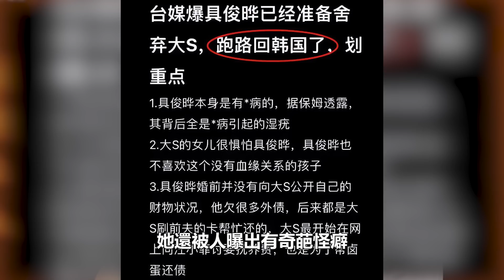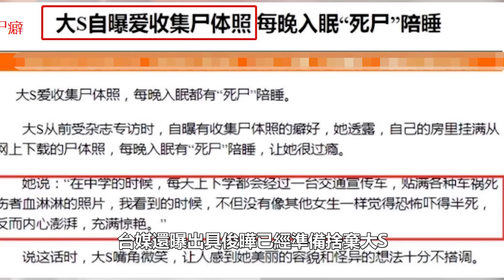要離婚？具俊曄被趕出家門，大S怪癖曝光讓人震驚，房間貼滿屍體照片，知情人爆料信息刷新三觀！